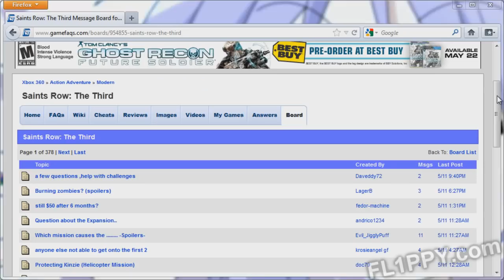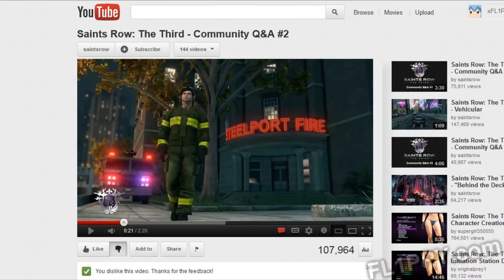Saints Row The Third Myths: Hidden Outfits and Clothing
I decided to make a video based off one of my favorite web gaming shows, PopFiction. Turns out others have done the same thing as well.. damn it.